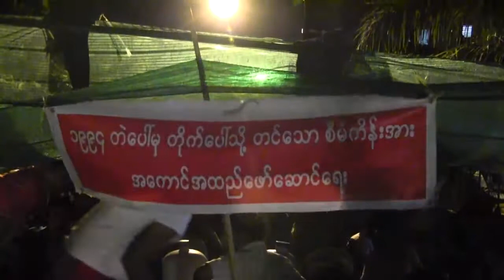Myanma Gong Yaung Facebook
"နစ္နာေၾကးေပးဖို႔ သပိတ္စခန္းဖြင့္ေတာင္းဆို"

၁၉၉၄ခုႏွစ္က တာေမြၿမိဳ႕နယ္၊ ျမန္မာ့ဂုဏ္ေရာင္ရပ္ကြက္မွာ ေရတပ္စစ္တန္းလ်ားေဆာက္ဖို႔ အိမ္ေျခ၅၀၀ေလာက္ကို ေျပာင္းေ႐ႊ႕လိုက္ပါတယ္။ အဲ့ဒီေနရာမွာ စစ္တန္းလ်ားမေဆာက္ပဲ အခုဝါဝါဝင္းကုမၸဏီက ကြန္ဒိုတိုက္ခန္းေဆာက္လုပ္ထားတာေၾကာင့္ အရင္ေနခဲ့တဲ့သူေတြက နစ္နာေၾကးေပးဖို႔ သပိတ္စခန္းဖြင့္ေတာင္းဆိုေနတာ ၄ရက္ေျမာက္ၿပီျဖစ္ပါတယ္။